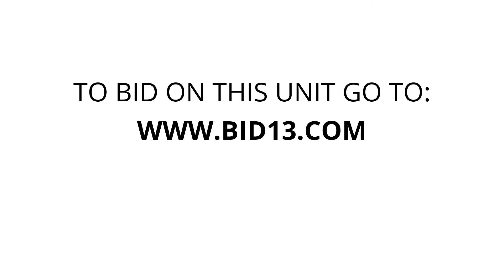D.C Mini Storage Ltd - Unit 177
table, chairs, bike, toys, boxes, Household, items, Couch, Exersaucer, corner, stand